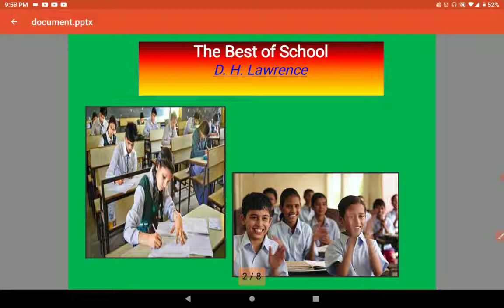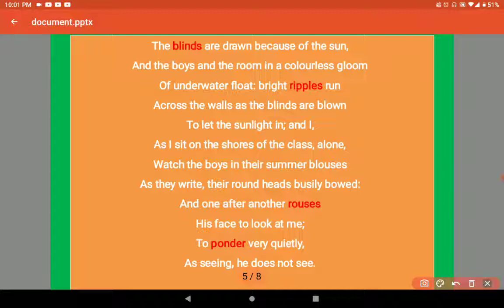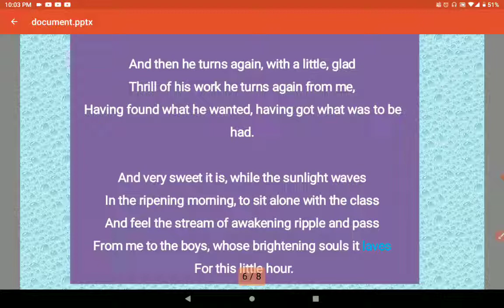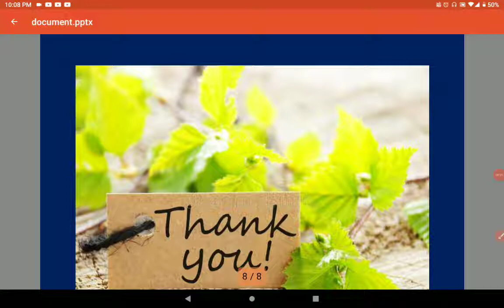Class - 8 English literature ch-18